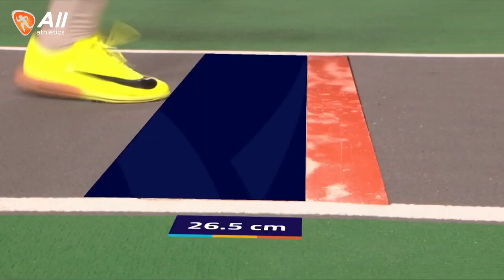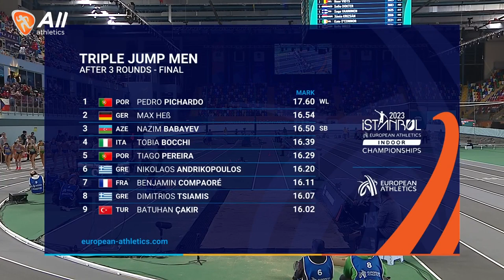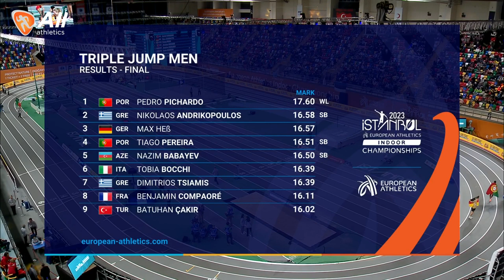Pichardo defends his triple jump title with a world lead | Event Replay | Istanbul 2023